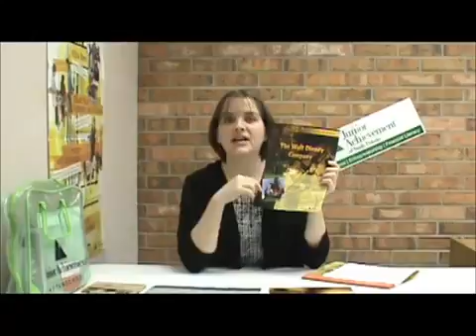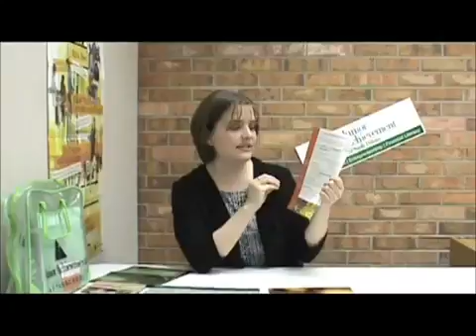JA It's My Business! Session 4